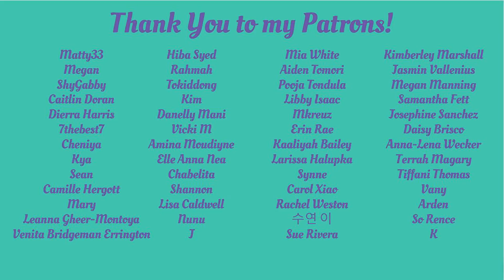BTS: Bangtan Bombs Reaction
Feltham
TW13 9GP
UK